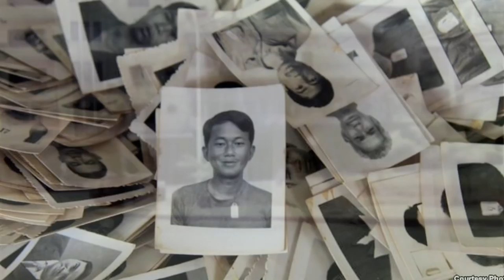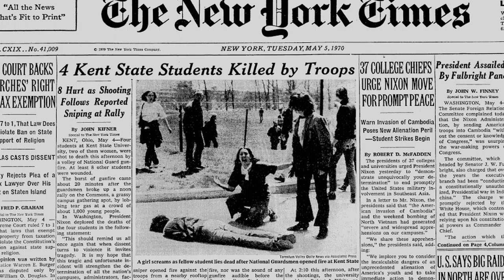Angkor Awakens Trailer